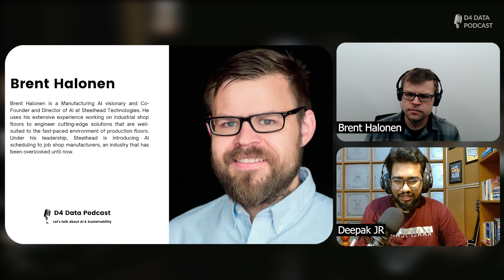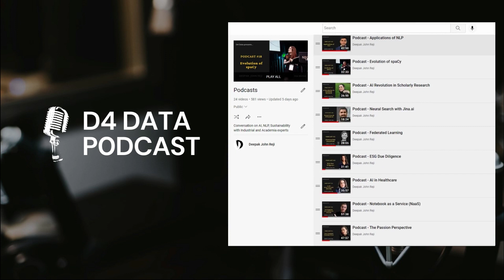Podcast #44 - Optimizing Job Shop Manufacturing with AI Scheduling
This is a conversation with Brent Halonen,  Co-Founder and Director of AI at Steelhead Technologies. In this episode, Brent discusses the importance of AI scheduling in job shop manufacturing and how it can help to optimize production processes and maximize efficiency. He shares his experience working with job shop manufacturers and how Steelhead is introducing cutting-edge solutions well-suited to the fast-paced environment of production floors. Please tune in to learn more about the benefits of AI scheduling, successful implementations, potential risks and limitations, and how job shop manufacturers can effectively adopt and integrate this technology into their operations.

Brent Halonen
Brent Halonen is a Manufacturing AI visionary and Co-Founder and Director of AI at Steelhead Technologies. He uses his extensive experience working on industrial shop floors to engineer cutting-edge solutions that are well-suited to the fast-paced environment of production floors. Under his leadership, Steelhead is introducing AI scheduling to job shop manufacturers, an industry that has been overlooked until now.

Chapters
00:00 Introduction
00:39 Need for AI scheduling in job shop manufacturing
02:00 Brent's experience working with job shop manufacturers
02:54 Job shops and Captive shops
04:12 Challenges that American job shop manufacturers face in terms of scheduling
05:55 Implementation of AI scheduling in job shop manufacturing
07:09 About Steelhead technologies
08:14 Steelhead's approach to AI scheduling in job shop manufacturing
10:00 Future of AI scheduling